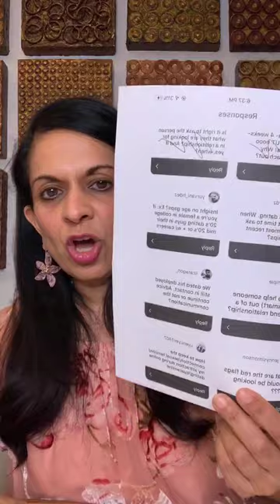How Do I Become More Attractive / Likeable? Instagram Live from May 14, 2020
Bela Gandhi of Smart Dating Academy, is a nationally acclaimed dating & relationship expert.  SDA offers the best tips to start to date smarter to help you find real and lasting love.  Bela is a sought out correspondent and works with all major shows/networks including Good Morning America, Steve Harvey, Harry Connick Jr, Kelly Clarkson, NBC, ABC, FOX, CNN, JET, Essence, Forbes, WGN, and more...